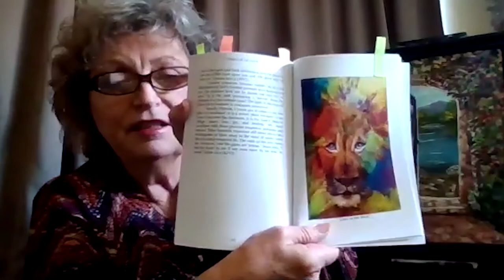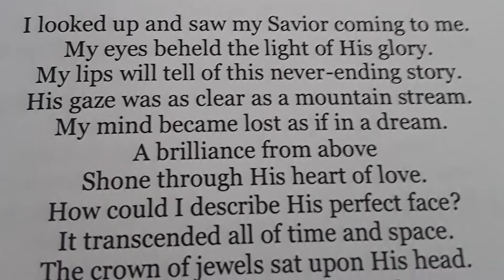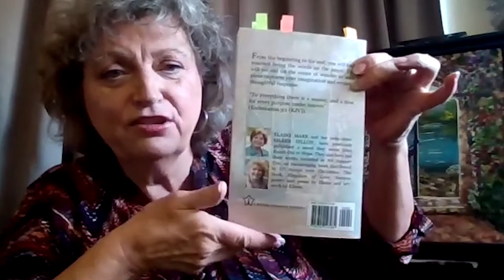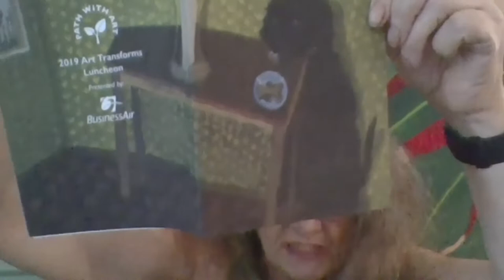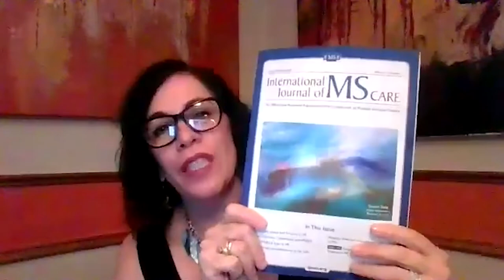Improving Lives Through Art Virtual Art Showcase Tour April 2022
MSAA’s next Spring Series Improving Lives Through Art virtual Art Showcase Tour led once again by Joe Caliva, an art enthusiast and docent from The Barnes Foundation. Take an intimate look at a handful of Art Showcase artists with MS and listen to their personal stories of how art has made an impact on their MS journey. Recorded on April 12, 2022.